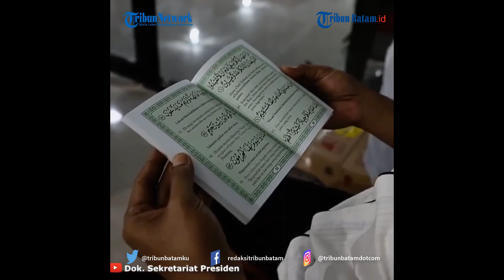Ziarah Pertama Pascapandemi, Jokowi Pimpin Tahlil dan Yasin di Makam Ibu, Diikuti Gibran & Kaesang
TRIBUNBATAM.ID- Presiden Joko Widodo (Jokowi) memimpin baca tahlil dan Yasin saat nyekar (ziarah kubur) ke makam ibundanya Sudjiatmi Notomihardjo, Sabtu (29/8/2020).

Makam keluarga Jokowi itu di Dukuh Mundu, Desa Selokaton, Kecamatan Gondangrejo, Kabupaten Karanganyar.

Adapun kedua putranya Gibran Rakabuming Raka dan Kaesang Pangarep, serta kedua adiknya, Ida Yati dan Titik Relawati ikut mendampingi Jokowi saat nyekar.

Kepala Desa Selokaton, Sutino mengungkapkan pihak yang diperbolehkan berada di kompleks pemakaman Sudjiatmi hanya keluarga Jokowi.

"Kondisi masih Covid-19, semua tidak boleh mendekat selain keluarga," ungkapnya kepada TribunSolo.com.

Dalam nyekar tersebut, lantunan tahlil dan surat Yasin dibacakan saat proses ziarah makam itu.

"Pak Jokowi yang memimpin langsung, Gibran, Kaesang, dan lainnya mengikuti," kata Sutino.

Sutino menuturkan ini kali pertama Jokowi ziarah sejak meninggalnya Sudjiatmi pada Rabu (25/3/2020).

"Ini kunjungan pertama pasca-pandemi. Ya, setelah meninggalnya bu Noto," tuturnya.

Jokowi nyekar ke makam Sudjiatmo selama kurang lebih satu jam.

Rombongan Jokowi datang ke kompleks makam Mundu di Desa Kalioso, Kecamatan Gondangrejo, Kabupaten Karanganyar pada pukul 09.06 WIB.

Rombongan mampir Pasar dan Terminal Kalioso untuk membagikan bantuan sembako untuk warga sekitar sebelum akhirnya bertolak ke Solo pada pukul 10.00 WIB. (*)

VE:MD